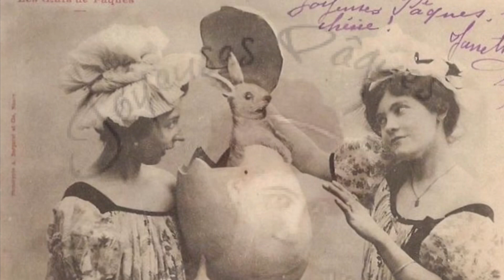Vintage Easter Fun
Antique Easter Images